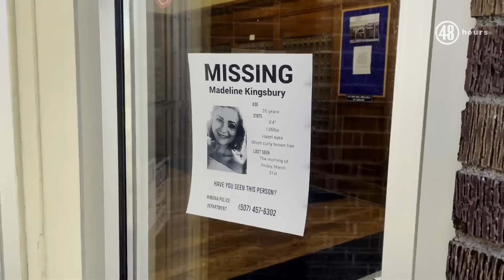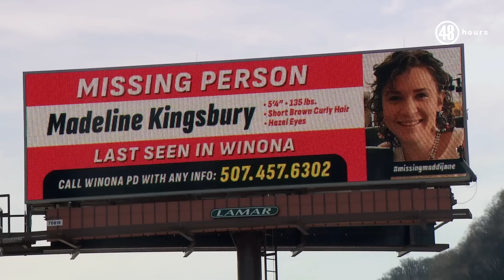Sneak peek: The Disappearance of Maddi Kingsbury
A young Minnesota mother goes missing. Her sister turns to TikTok for help. "48 Hours" correspondent Peter Van Sant reports Saturday, April 13 at 10/9c on CBS and streaming on Paramount+.